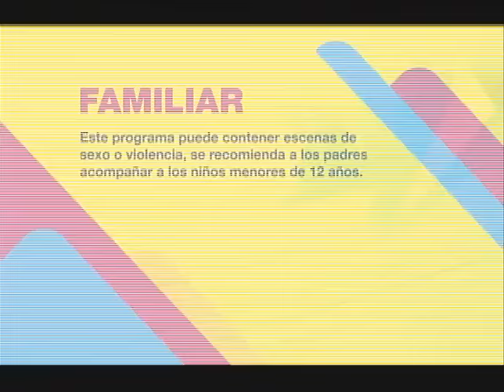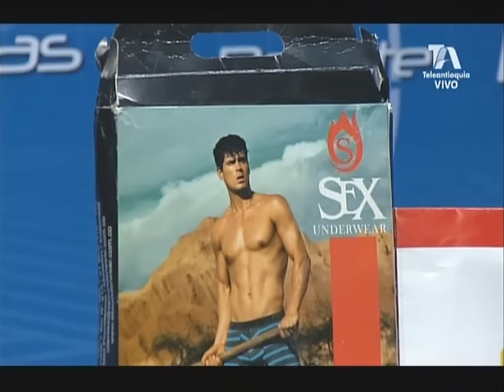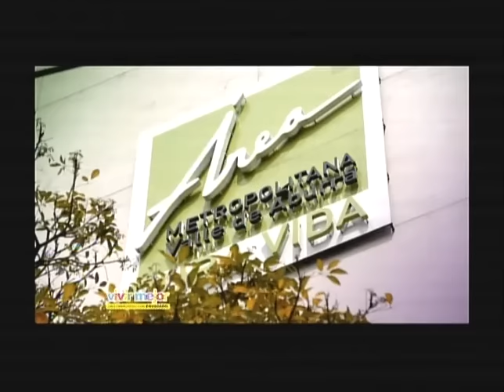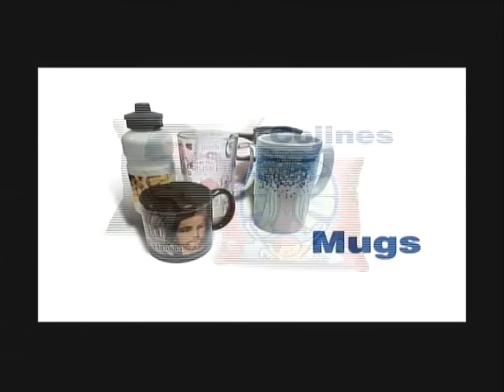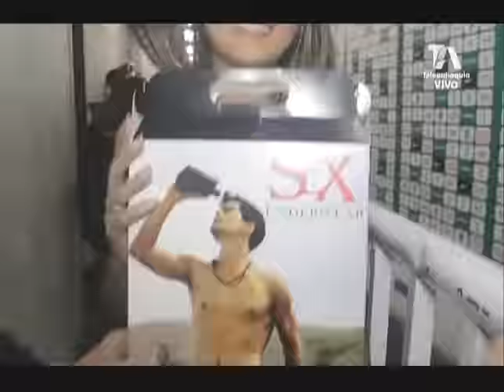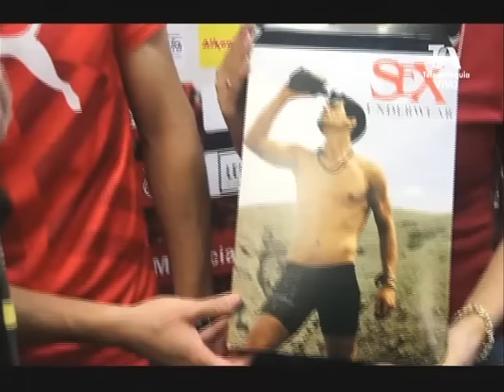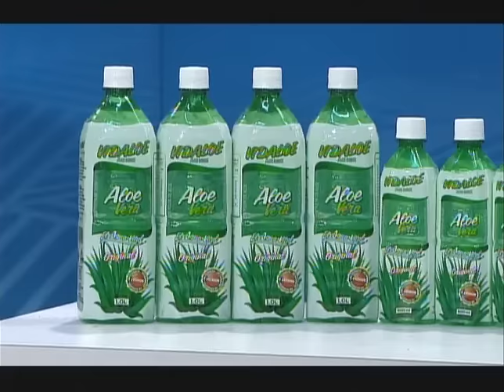EL SÚPER DEBATE 05 DE JUNIO DE 2016